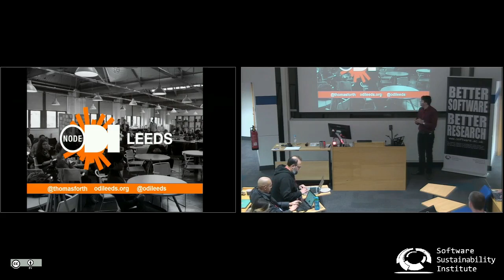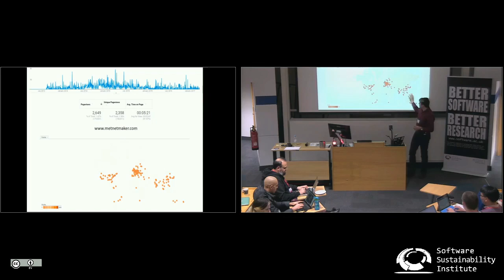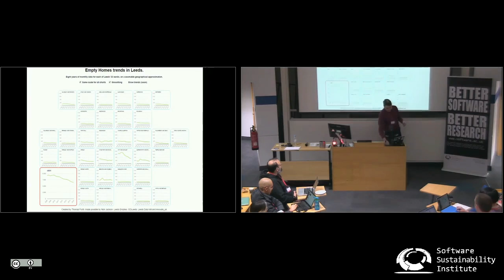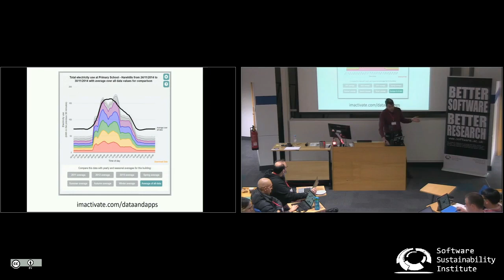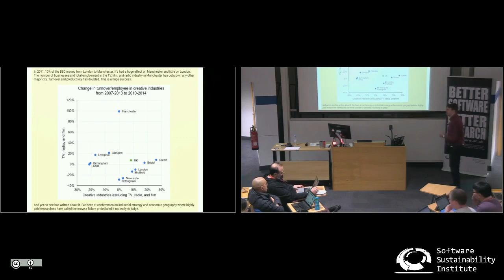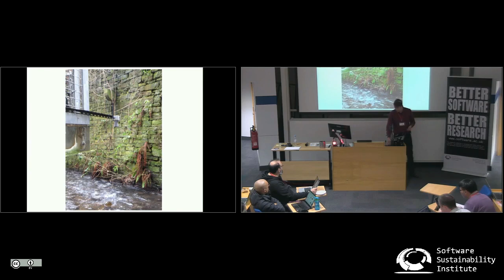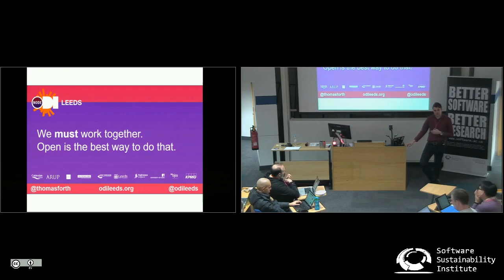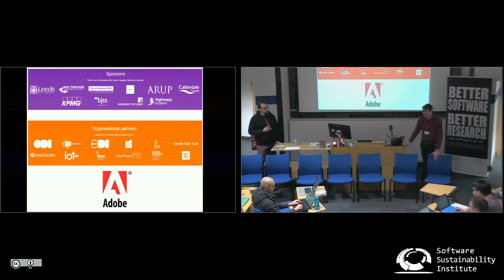Open Data Keynote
By Thomas Forth.